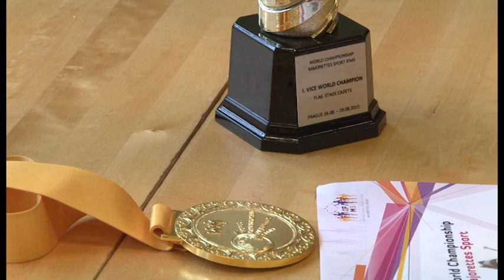"Latvijas stāsti. Personības" - Gints Skribāns (27.09.2015.)